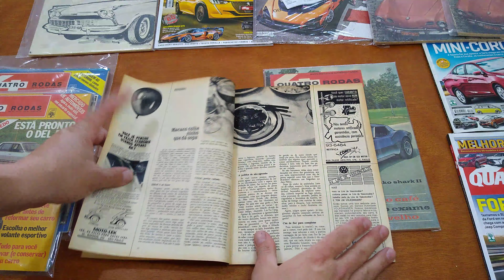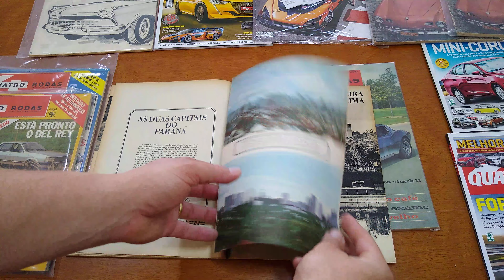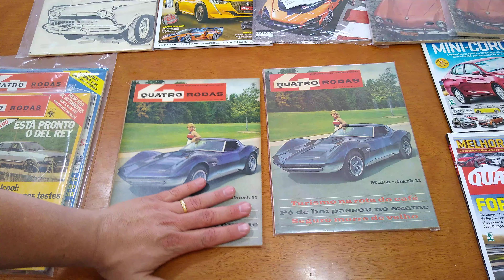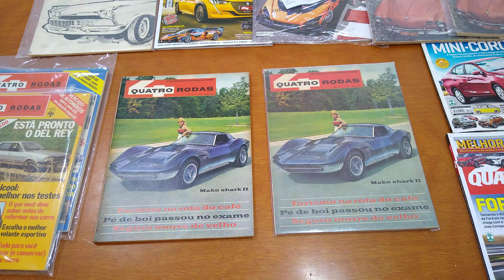Revista Quatro Rodas (Ano 6, Edição 71) Junho/1966